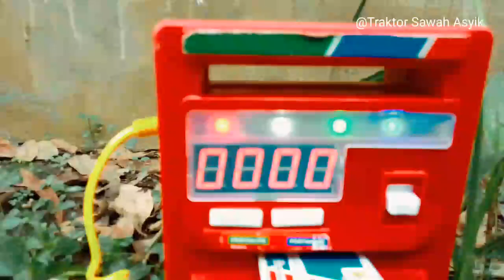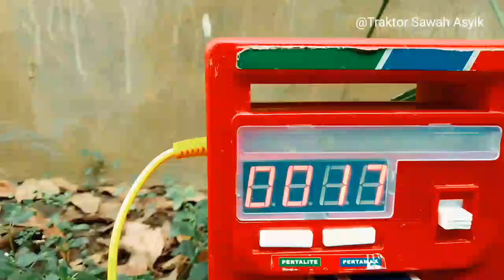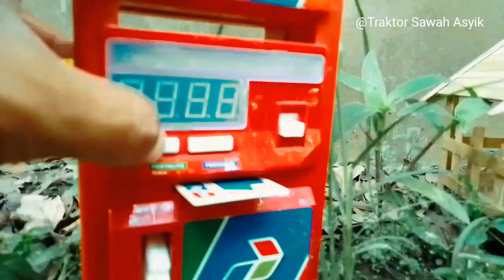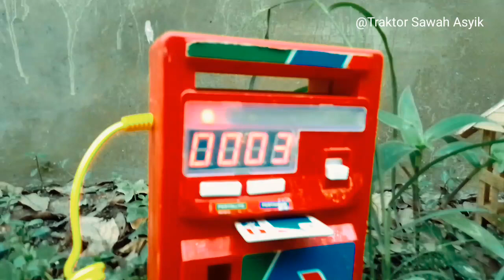Diy Tractor || Traktor Sawah terguling dan terjebak di lumpur yang sangat dalam